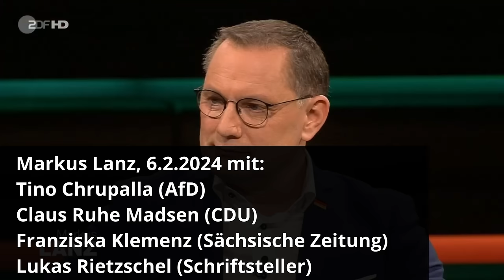Wie Tino Chrupalla (AfD) einen wegweisenden Auftritt hinlegte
Auf welche Weise Tino Chrupalla (AfD) bei Markus Lanz am 6.2.2024 aufgetreten ist, er auch zu Wort kommen durfte, Chrupalla diese Gelegenheit auch nutzte und damit wahrscheinlich Geschichte geschrieben wurde, indem ein AfD-Verbot kaum mehr der breiten Masse vermittelbar ist, und auch Sahra Wagenknecht (BSW) unheilbar blamiert ist (bzw sich selbst blamiert hat), was den Aufstieg von BSW auf Kosten der AFD nachhaltig verhindern wird, darum und um anderes geht es in diesem Video.

0:00 Einleitung
0:45 Ausschnitte Markus Lanz mit Sahra Wagenknecht 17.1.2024
4:08 Ausschnitte Markus Lanz mit Tino Chrupalla 6.2.2024
10:20 Kommentar

Markus Lanz vom 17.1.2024 ganze Sendung mit
Sahra Wagenknecht (BSW)
Marcus Bensmann (Correctiv)
Robin Alexander (Welt)

Markus Lanz vom 6.2.2024 ganze Sendung mit
Tino Chrupalla (AfD)
Claus Ruhe Madsen (CDU)
Franziska Klemenz (Sächsische Zeitung)
Lukas Rietzschel (Schriftsteller)

Für Unterstützung bedanke ich mich sehr, jeder Euro hilft:

Bankverbindung
Politik, Psychologie & anderes
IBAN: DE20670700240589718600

Nachrichten:
Lion Media

Compact – Nachrichten

MMnewsTV – Kommentierung